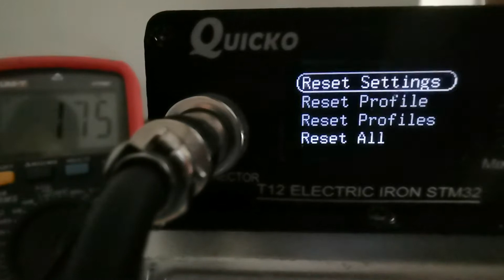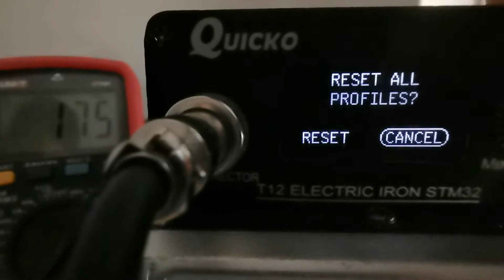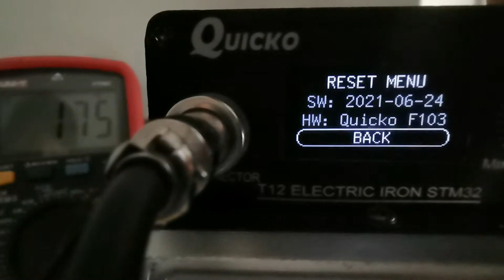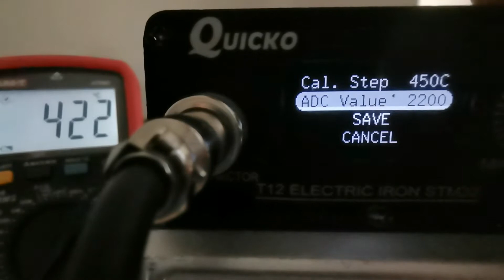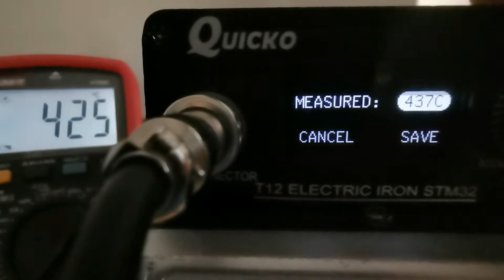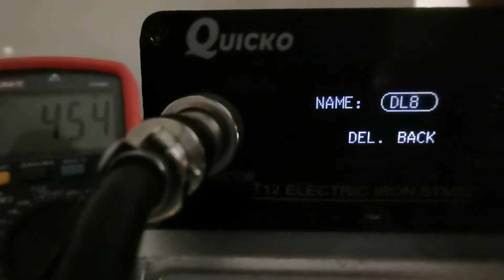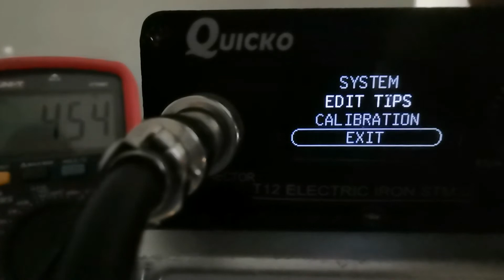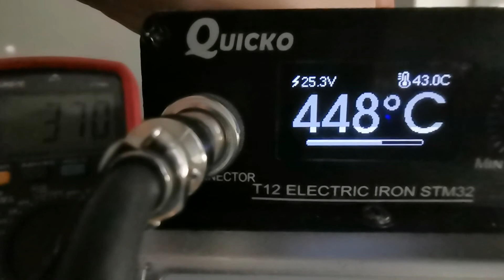Stm32 Soldering Station custom firmware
The interface is actually much smoother, my camera goes nuts due the oled screen brightness :)

Compatible with most controllers (Quicko, Ksger, JCD...)

If you have a different model drop a message in the forum! (Only controllers with stm32 and oled)